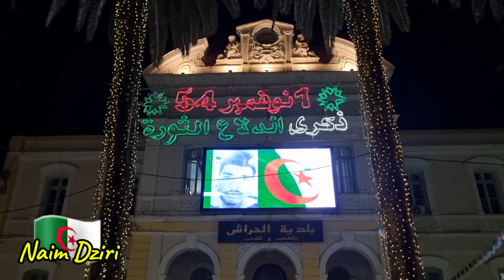كراكاج خرافي عالمي يصنعه أنصار إتحاد الحراش USMH 💛🖤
كراكاج عالمي خرافي يصنعه أنصار إتحاد الحراش 💛🖤